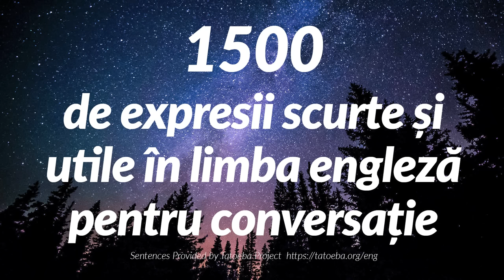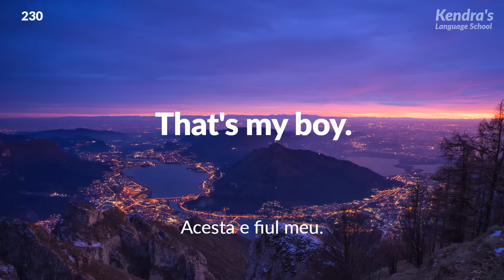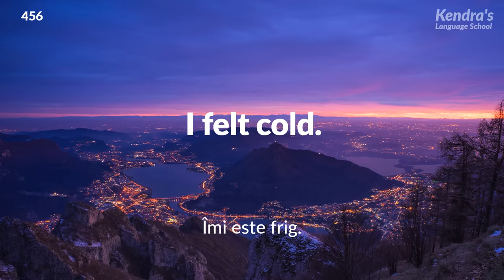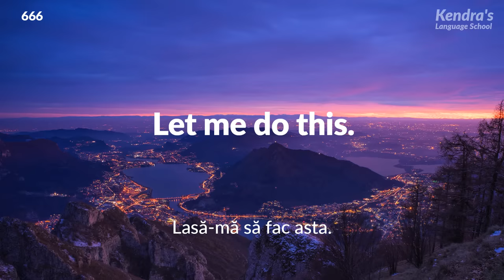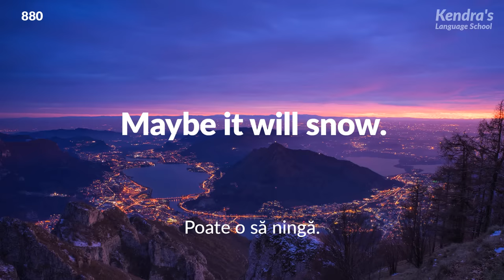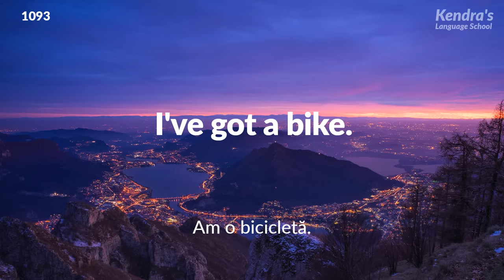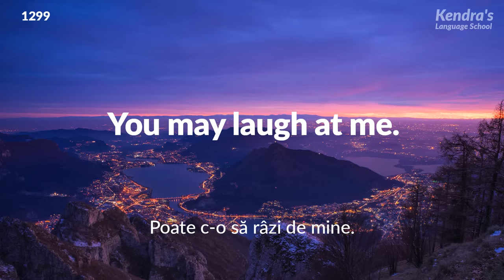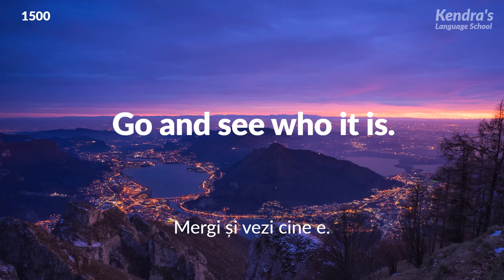1500 de expresii scurte și utile în limba engleză pentru conversație (for Romanian speakers)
Learn English for Romanian Speakers

Let's learn 1500 convenient phrases commonly used in everyday conversational English!
Following the Romanian audio, the English audio will be played. By listening to the audio on repeat many times, the phrases you have learned will remain in your head.
Do you want to become able to speak English fluently? If so, try reading aloud along with the video and audio! If you repeatedly practice, the phrases and vocabulary you have remembered will begin coming out of your mouth naturally.